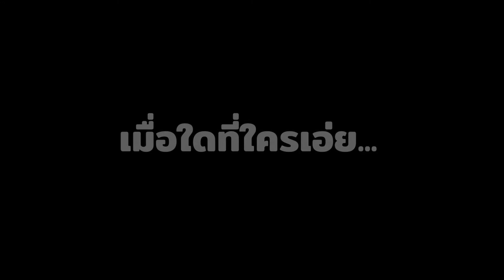อุนเตอ